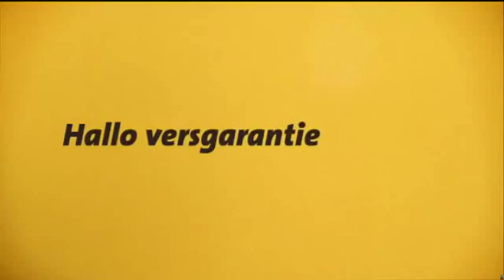Bert Brandsma playing sousaphone in a TV Commercial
A musician has to be versatile these days!
Here is a TV commercial with Bert Brandsma playing sousaphone.

The story behind this is even greater
Bert was asked to play the trumpet, so he arrived with a beautifull shiny borrowed trumpet on the TV set. When it was time to do his part they suddenly said : No, no, not that little trumpet, that big one over there!

It turned out to be a sousaphone!

Then, afterwards , the organiser said , well, well. what do you think.
you are asked to play trumpet, and they show up with a trombone!.

Well, here you can see the results.

The commercial was shown in the break of the  X factor on RTL4, Dutch television.

Bert Brandsma studied classical saxophone and jazz saxophone at the conservatory of Groningen.
Now he is bandleader of the Dixieland Crackerjacks and played 8 years in a row lead alto saxophone, doubling solo clarinet in the Cologne Opera House, in the most popular production. Attracting 1500 people per show, 28 shows a year.